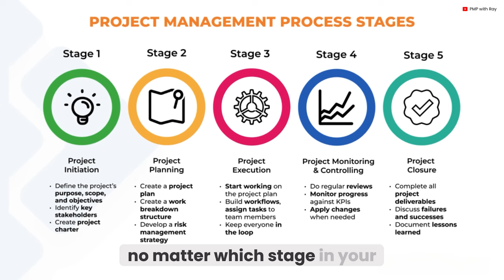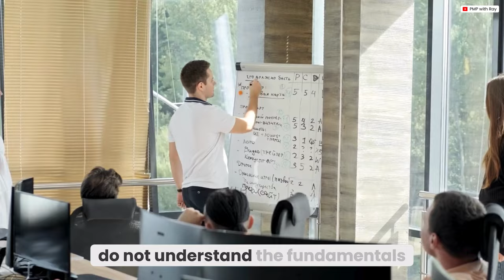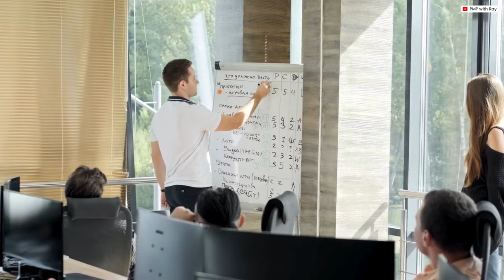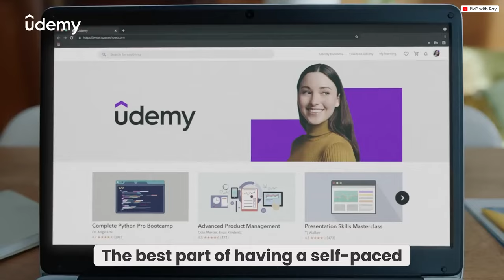The BEST course on Project Management for Project Managers | 16 PDUs | New course launch on Udemy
Hi everyone. I am super excited to announce the launch my all new course on Udemy ‘Project Management Basics for Project Managers - 16 PDUs’
If you a student in project management, or if you are a beginner PM…or if you are a mid to senior level project manager, no matter which stage in your project management journey you are in….this course has something to offer for everyone.
🎉🎉LAUNCH OFFER (85% Flash Discount):
Valid ONLY for first 100 students
☑️☑️Post-launch offer (70% Flash Discount):
Valid for the entire month of Nov-24
For aspiring project managers and project management students, this course teaches the most foundational and classical elements of project management…which will not only help you to learn the project management basics, but also will provide you with 16 PDUs or CPDs if you wish to go for certifications such as the CAPM or PRINCE2 Foundation.
Now, On the other side of the spectrum, if you are a mid or advanced level project manager already, you can use this course either to brush up your project management skills…AND in the process you can use the 16 PDUs that this course offers to earn professional development units towards renewing your project management certifications such as PMP, PRINCE2, PMI-ACP. PgMP etc.

This video talks about: project management basics for project managers online course on udemy,project management basics,project managers,project management fundamentals course,project manager fundamentals online course,project management course,project manager course,online course,online training,online course on udemy,udemy course,online udemy training,udemy courses,capm training,pmp training,prince2 training,pmi certifications,learn project management,pmpwithray